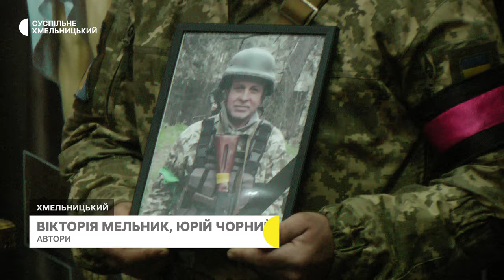У Хмельницькому попрощалися із загиблим воїном Олександром Перцем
У Хмельницькому попрощалися із загиблим українським воїном Олександром Перцем. Йому було 50 років. Військовий став на захист України у перші місяці повномасштабного російського вторгнення. Про це розповів його побратим Віталій Олуйко.